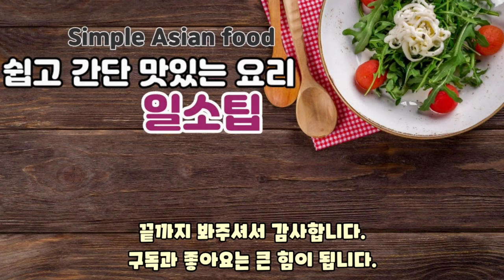등산갈때 수분 보충 필수 오이바 (오이 아사츠케, きゅうり浅漬け, Japanese pickle)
※レシピ

きゅうり3つ
水200ml
砂糖大さじ1.5
塩小さじ1
お酢大さじ1
昆布3センチ
鷹の爪少々

오늘은 ｢오이 아사츠케｣ 를 소개합니다.
아사츠케 절이는 레시피는 여러가지로 많은데요.

저희도 서너가지 레시피를 돌려가며 만들고 있습니다.
그중에서
오늘은 더운여름에 먹기 딱 좋은 아사츠케 레시피를 소개했습니다.

설명에서 나온것과 같이
식초를 살짝 넣어주는게 맛의 포인트인데요. 피클처럼 식초맛이 강하지도 않으며,
청량감이 더해집니다.

시원하게 해서 하나씩 드시면~ 열사병 예방에 좋아요.
등산가실때나 도시락에도 넣어가시면 좋을것 같아요.